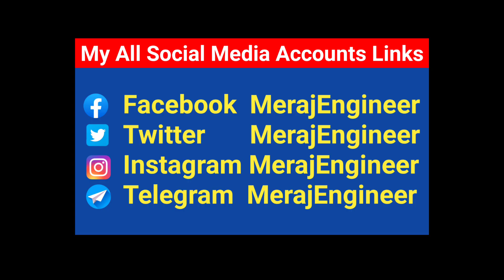12 HP 3 Phase Induction Motor | Part_1 | Meraj Engineer